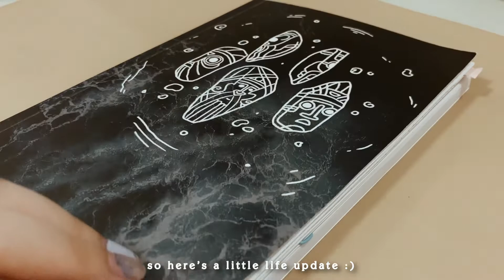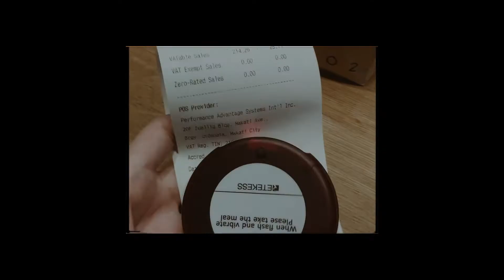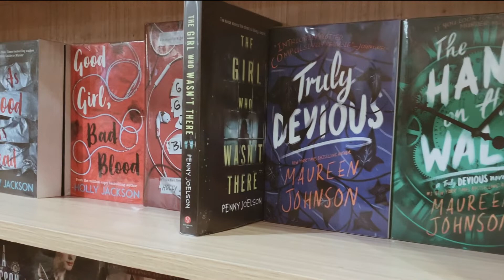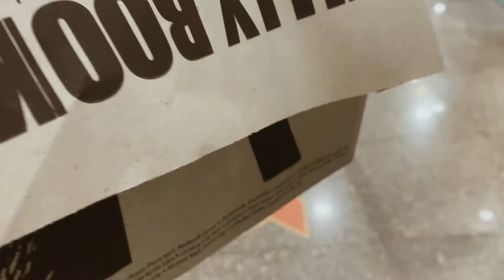life update: self-care, budols, valentine’s and more! | DailyTSinita 024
Decluttering, self-care, valentine’s and more! You're DailyTSinita is back with a short and simple 2022 life update. Hope you enjoy watching and always remember: do what you love. love what you do. ❤︎

Roadtrips, Kalokohans and Unpredicable Stories to unfold! Take a glimpse inside the unfiltered life of your local TSinita where you'll get to see different sides of me - Life as a Chinese Filipino, my growth towards adulthood & so much more! Hope you'll love it just as much as I love sharing my moments with you all ♡︎